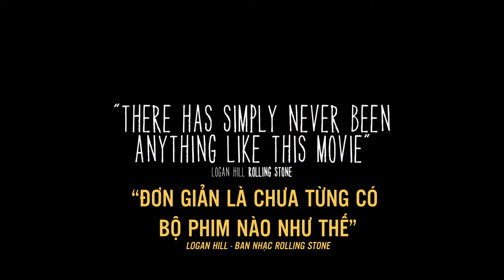HBO TVC 1510 BOYHOOD 00H01M23S